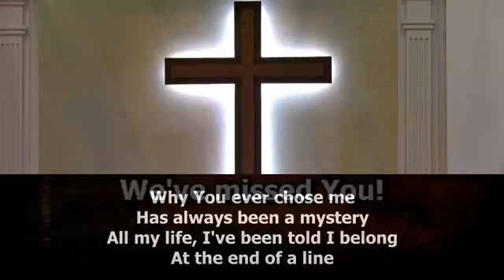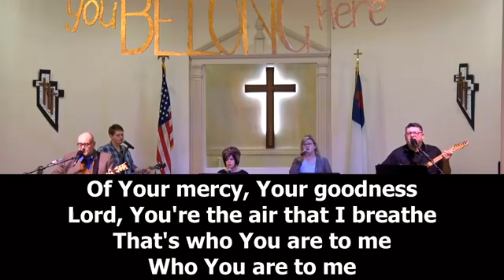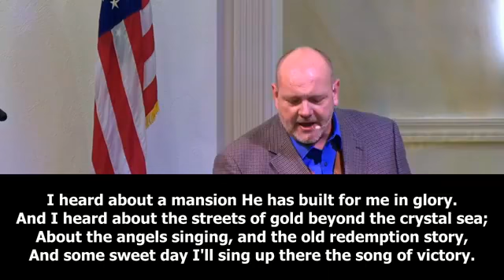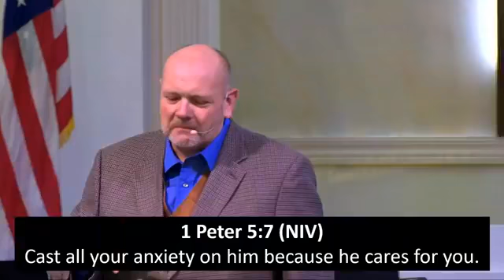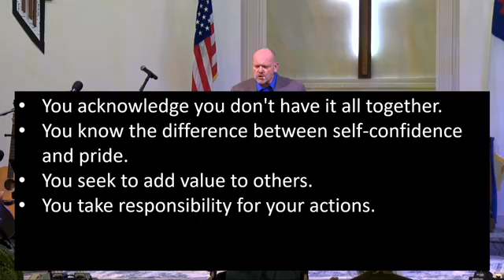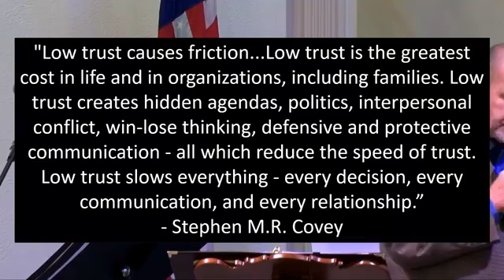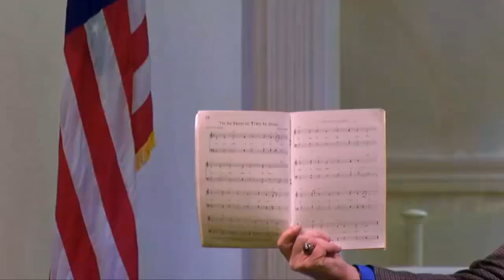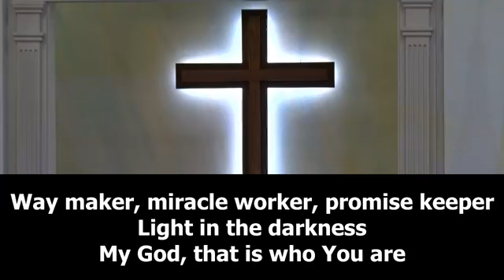Casting Your Cares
A great worship set, followed by a touching message.